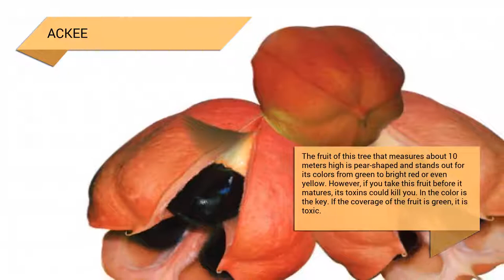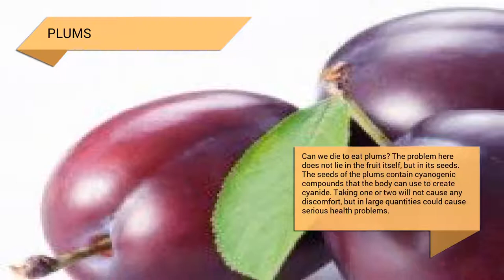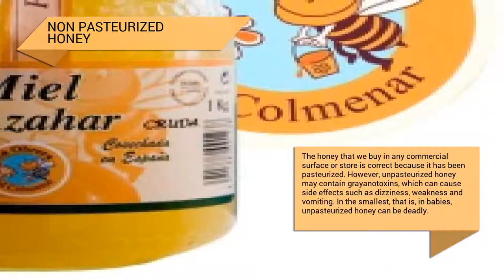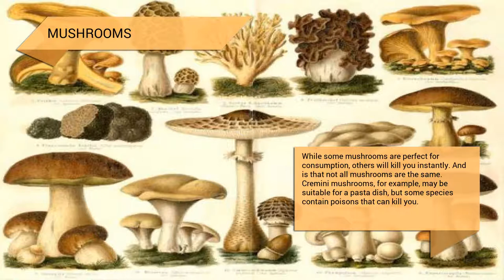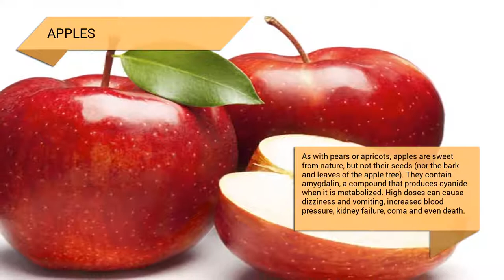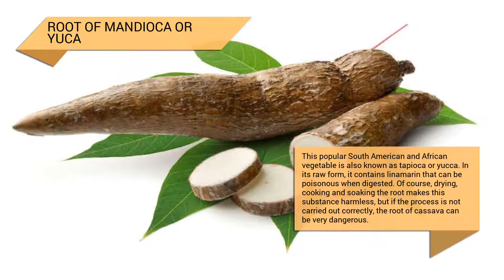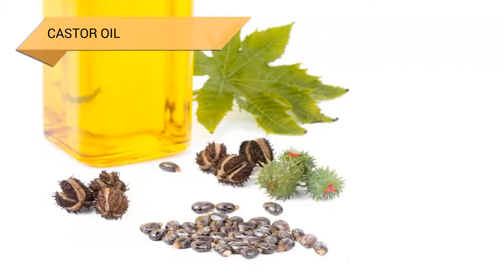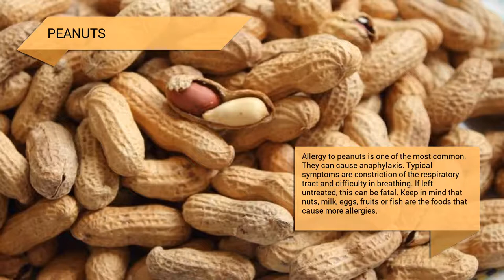Foods that can kill you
We all know that excessive consumption of certain foods can put our health at risk. These are the most dangerous foods in the world.

"Foods that can kill you" presents...

RAW MEAT
Raw meat, including red meat, poultry and shellfish (as well as raw eggs) may contain salmonella bacteria, which can cause gastroenteritis in humans. If you have a weak immune system, it can even kill you. To avoid any risk, always cook the meat.

ACKEE
The fruit of this tree that measures about 10 meters high is pear-shaped and stands out for its colors from green to bright red or even yellow. However, if you take this fruit before it matures, its toxins could kill you. In the color is the key. If the coverage of the fruit is green, it is toxic.

APRICOT
Although taking the fruit as such does not entail any danger, its seeds contain cyanide in its interior and if too many are consumed they can cause death. Logically eating 3 or 4 seeds is not dangerous. Only if they are consumed in large quantities and in a short space of time.

LEAVES OF RUIBARBO
Although rhubarb is an ideal ingredient to prepare all kinds of desserts and delicious sweets, its leaves can cause respiratory problems, seizures, kidney failure and even death.

PLUMS
Can we die to eat plums? The problem here does not lie in the fruit itself, but in its seeds. The seeds of the plums contain cyanogenic compounds that the body can use to create cyanide. Taking one or two will not cause any discomfort, but in large quantities could cause serious health problems.

MARISCO
If you are allergic to seafood, be careful. It may seem like a truism, but some people may have a severe allergic reaction with fatal results. A severe allergic reaction to shellfish can inhibit breathing and even endanger life.

BITTER ALMONDS
Despite being composed of healthy nutrients, almonds (only bitter, not sweet) also contain cyanide in its raw form. This is the reason why bitter almonds should be treated before consumption. They need to undergo a specialized heat treatment to eliminate toxins. Only 5-10 raw bitter almonds would be able to kill an adult.

SAUCO STRIKE
The berries of elderberry are usually used in medicines as well as in soft drinks or liquors, for example. However, the leaves of elderberry are not so harmless. As with the intake of many cherry seeds, the leaves and stems of the plant can cause an accumulation of cyanide in the body. Everything that is not the berry itself contains hydrocyanic acid, so it can cause seizures and diarrhea.

NON PASTEURIZED HONEY
The honey that we buy in any commercial surface or store is correct because it has been pasteurized. However, unpasteurized honey may contain grayanotoxins, which can cause side effects such as dizziness, weakness and vomiting. In the smallest, that is, in babies, unpasteurized honey can be deadly.

MUSHROOMS
While some mushrooms are perfect for consumption, others will kill you instantly. And is that not all mushrooms are the same. Cremini mushrooms, for example, may be suitable for a pasta dish, but some species contain poisons that can kill you.

OCTOPUS
We talk about eating live octopus, yes. In some parts of the world it is customary to eat live octopus, but this practice can be highly dangerous since the suckers of the animal can get stuck in our throat and cause suffocation.

APPLES
As with pears or apricots, apples are sweet from nature, but not their seeds (nor the bark and leaves of the apple tree). They contain amygdalin, a compound that produces cyanide when it is metabolized. High doses can cause dizziness and vomiting, increased blood pressure, kidney failure, coma and even death.

HOT PUPPIES
Hot dogs or hot dogs do not have very good reputation as food but, yes, their ingredients will not kill you. What is the problem then? Basically the intake of hot dogs is one of the main causes of suffocation among young children.

TOMATOES
Are tomatoes dangerous? The stems and leaves contain glycoalkaloids, a poison that can cause some serious problems if your body is vulnerable. All we have to do is not eat the leaves. In the case of ingestion, it can cause upset stomach, severe cramps and anxiety.

BLOWFISH
The puffer fish (fugu in Japanese) is considered a delicacy in some parts of the world, especially in the Japanese country. However, great care must be taken during the preparation, as this fish is one of the most poisonous animals in the world. So, if it is prepared incorrectly, it can be deadly.

ROOT OF MANDIOCA OR YUCA
This popular South American and African vegetable is also known as tapioca or yucca. In its raw form, it contains linamarin that can be poisonous...